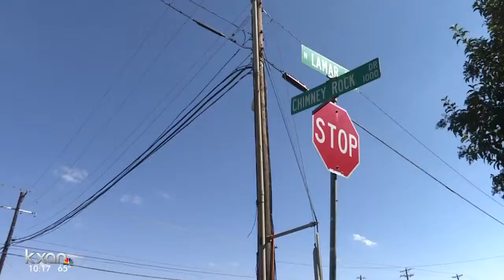Dog's owner killed on N. Lamar, now looking for home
Kariba's owner, Donald Norton, was killed while crossing N. Lamar in his wheelchair